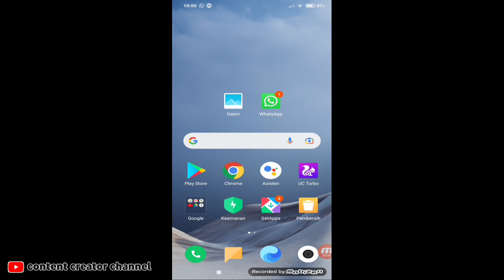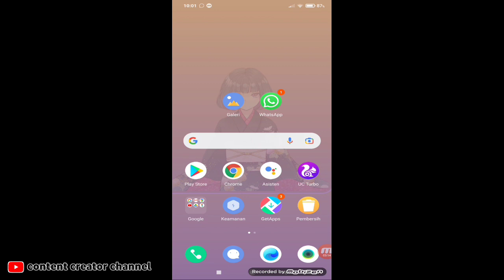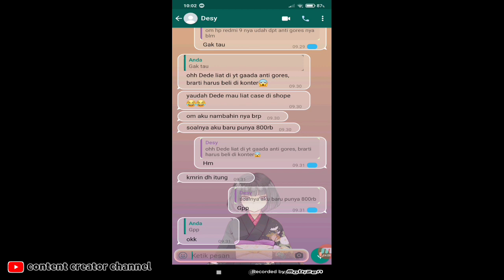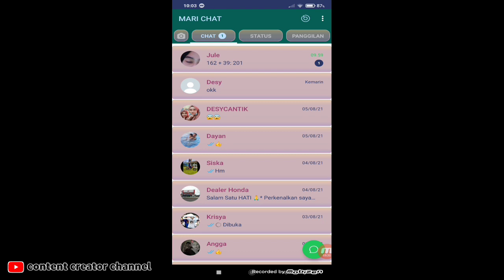Cara Mengganti Tema Whatsapp Tanpa Aplikasi Dan Tanpa Menghapus Wa Ori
cara mengubah gelembung chat whatsapp original tanpa aplikasi